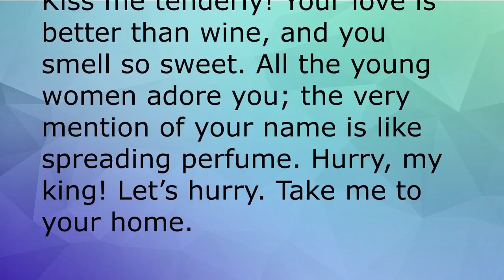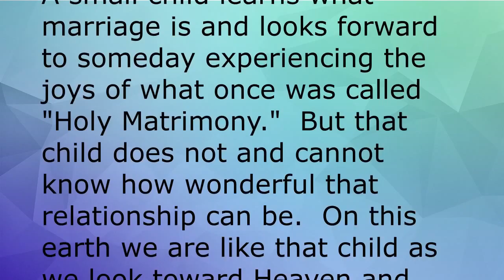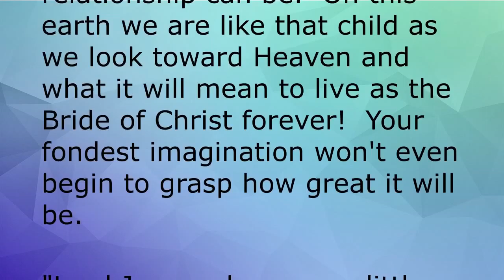Hurry and Take Me to Your Home